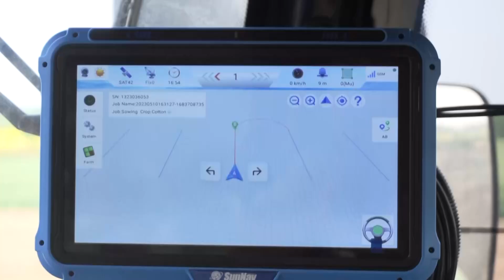SunNav Tractor Auto steering system Function -- U Turn